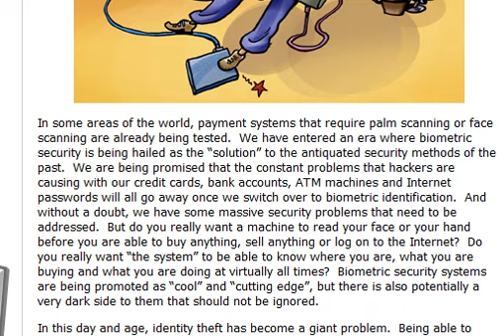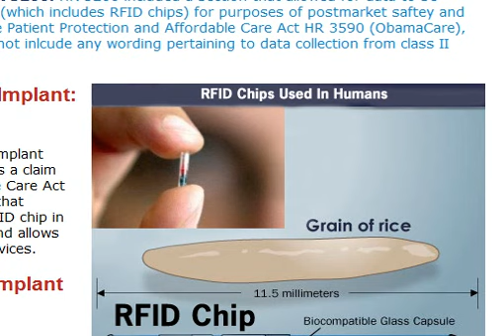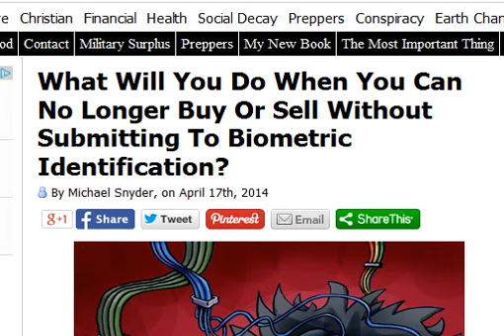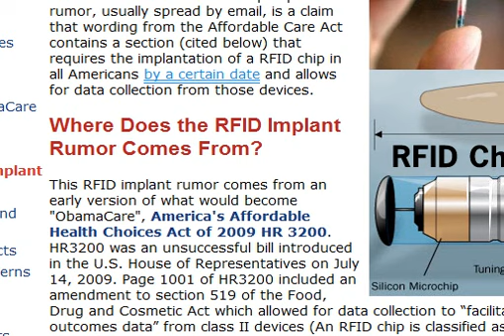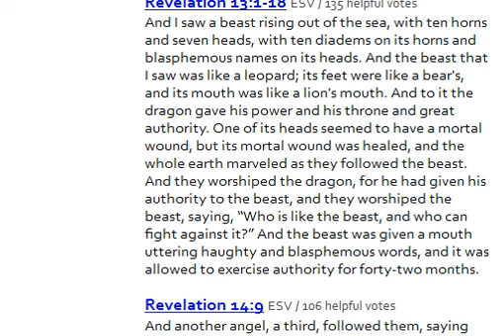No Longer Buy Or Sell Without a Biometric Identification?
When You Can No Longer Buy Or Sell Without Submitting To Biometric Identification?
 No Longer Buy Or Sell Without Submitting To Biometric Identification?
According to the article!

In some places in the world, payment systems that require palm scanning or face scanning are already being tested.  We have entered an era where biometric security is being hailed as the "solution" to the antiquated security methods of the past.  We are being promised that the constant problems that hackers are causing with our credit cards, bank accounts, ATM machines and Internet passwords will all go away once we switch over to biometric identification.  And without a doubt, we have some massive security problems that need to be addressed.  But do you really want a machine to read your face or your hand before you are able to buy anything, sell anything or log on to the Internet?  Do you really want "the system" to be able to know where you are, what you are buying and what you are doing at virtually all times?  Biometric security systems are being promoted as "cool" and "cutting edge", but there is also potentially a very dark side to them that should not be ignored.The " RFID chips are currently being given a test run on the proud and patriotic citizens of Hanna, Wyoming.
Bible says
Revelation 13:16-18
Also it causes all, both small and great, both rich and poor, both free and slave, to be marked on the right hand or the forehead, so that no one can buy or sell unless he has the mark, that is, the name of the beast or the number of its name. This calls for wisdom: let the one who has understanding calculate the number of the beast, for it is the number of a man, and his number is 666.

Revelation 13:1-18

And I saw a beast rising out of the sea, with ten horns and seven heads, with ten diadems on its horns and blasphemous names on its heads. And the beast that I saw was like a leopard; its feet were like a bear's, and its mouth was like a lion's mouth. And to it the dragon gave his power and his throne and great authority. One of its heads seemed to have a mortal wound, but its mortal wound was healed, and the whole earth marveled as they followed the beast. And they worshiped the dragon, for he had given his authority to the beast, and they worshiped the beast, saying, "Who is like the beast, and who can fight against it?" And the beast was given a mouth uttering haughty and blasphemous words, and it was allowed to exercise authority for forty-two months.
Bibles says!

Revelation 14:9
And another angel, a third, followed them, saying with a loud voice, "If anyone worships the beast and its image and receives a mark on his forehead or on his hand,

Revelation 14:9-11
Over the last two weeks a special piece of legislation has been passed making it mandatory for anyone who receives welfare or any other form of government assistance to be implanted with these new identification chips. Even select government employees and officials have been ordered to receive the sub-dermal device, which is typically implanted in the fatty tissue of the individual's buttock. Police officers, military, even garbage men will all be required to have the RFID chip by the end of next month or face termination from their jobs.